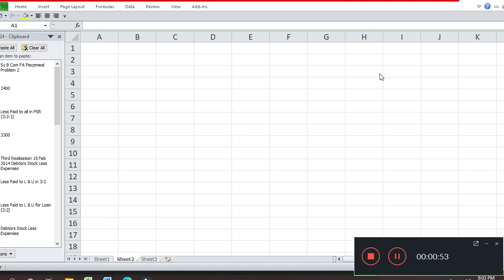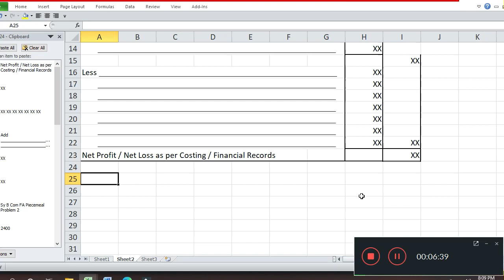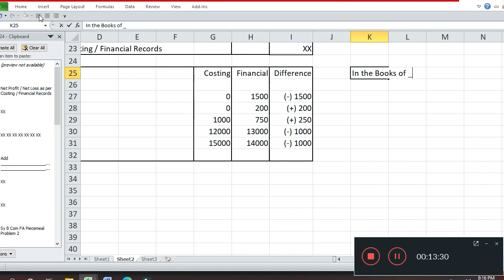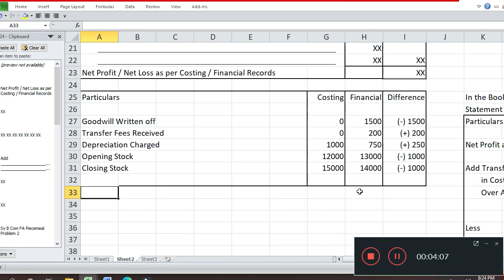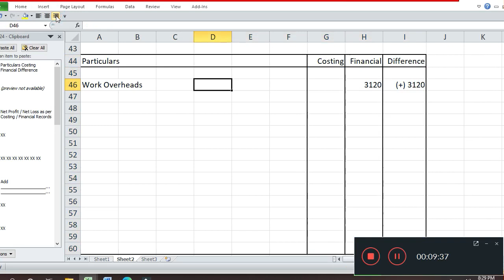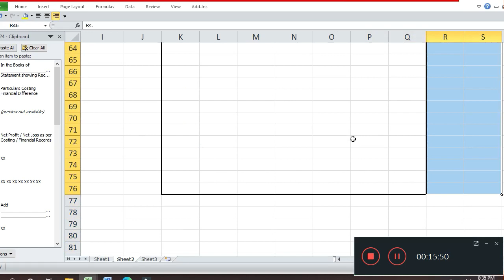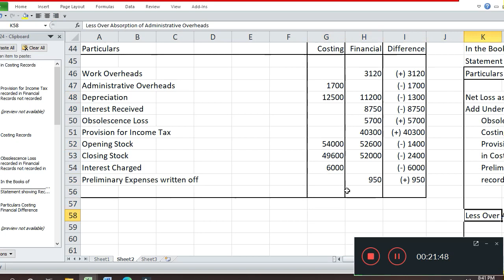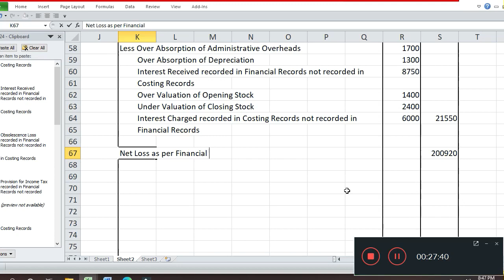Ty B Com CA Reco Lecture 1